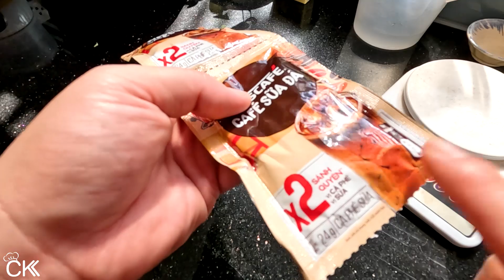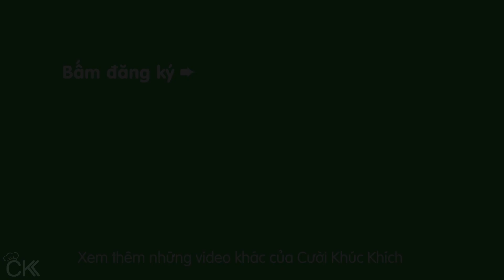CÁCH LÀM RAU CÂU SƠN THỦY KINH DOANH ĐỂ ĐƯỢC LÂU KHÔNG RA NƯỚC - CKK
Chia sẻ công thức và cách làm rau câu sơn thủy ngon để kinh doanh. Rau câu sơn thủy ăn giòn béo vị nước cốt dừa, thơm mùi lá dứa và cafe sữa rất hấp dẫn.

♨ CÔNG THỨC RAU CÂU SƠN THỦY NGON:
 - 20g bột rau câu, 200g đường
 - Màu xanh: 50g lá dứa, 300ml nước lá dứa, 400ml nước, 50g sữa đặc
 - Màu trắng: 400ml nước cốt dừa, 50g sữa đặc, 400ml nước
 - Màu nâu: 2 gói cafe sữa hòa tan (48g), 100ml nước, 1/2 lượng rau câu màu trắng (đã nấu)
 - xíu muối và ít vani (nếu có)

♨ CÁC BƯỚC THỰC HIỆN MÓN RAU CÂU SƠN THỦY
(00:00) Giới thiệu
(00:19) Công thức
(01:03) Trộn đường với bột rau câu
(01:27) Pha rau câu nước cốt dừa
(01:50) Xay la dứa
(02:29) Pha rau câu lá dứa
(03:44) Nấu rau câu
(04:28) Pha rau câu cafe sữa
(04:58) Đổ rau câu sơn thủy
(07:30) Cắt rau câu sơn thủy

CKK chúc các bạn làm RauCauSonThuy RauCauGion thành công! ⛄